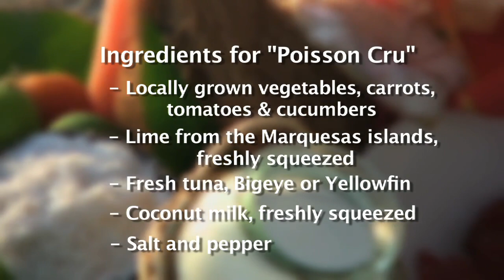Raiatea Prepares Poisson Cru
Chef teaches Raiatea how to prepare poisson cru, Tahiti's most famous traditional fish dish